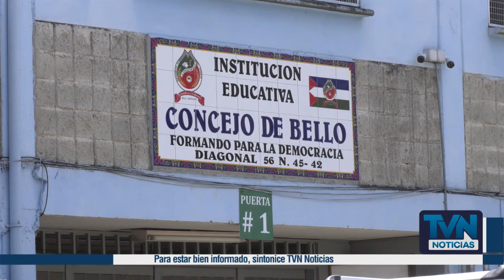Problemática de basuras en inmediaciones de la Institución Educativa Concejo de Bello.